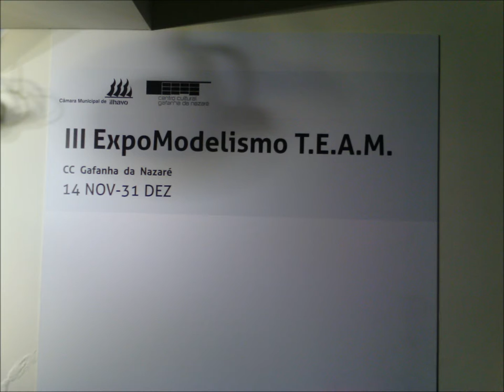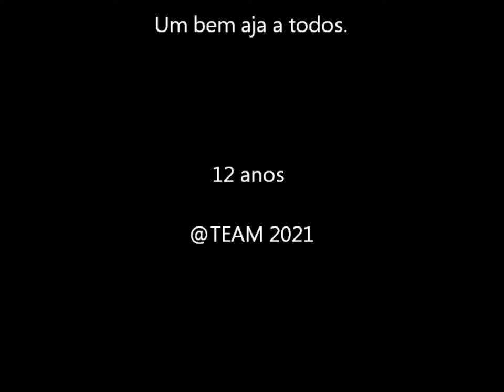12 anos ExpoModelismo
12 anos de actividades TEAM ExpoModelismo